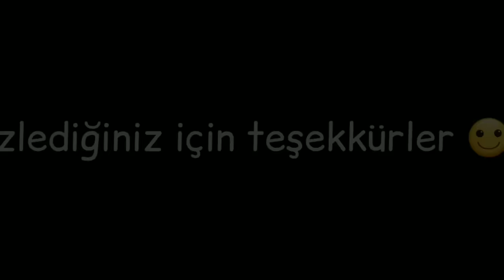Kuaför Dükkanında Çalıştık!? 💇‍♀️ Toca Life World Türkçe / Toca Life King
Merhaba arkadaşlar 🧚‍♀🖤 Umarım video hoşunaza gitmiştir :)

-𝐋İ𝐊𝐄 𝐀𝐓𝐌𝐀𝐘𝐈
-𝐏𝐀𝐘𝐋𝐀Ş𝐌𝐀𝐘𝐈
⚡Unutmayın ⚡
Edit by: @tocalifequeen
Edit Programı: İnshot
🧚‍♀️🌱AİLEM🌱🧚‍♀️
💫Millie
💝Prudence (night)
⚡Nicholas (Nick)

Etiketler;
TOCA LIFE WORLD,
TOCA LIFE,
TOCA BOCA,
TOCA BOCA TÜRKÇE,
TOCA LİFE WORLD DAİLY ROUTINES,
TOCA LİFE WORLD TİKTOK,
TOCA BOCA TİKTOK,
TOCA LİFE TİKTOK,
TOCA LİFE AESTETİC TİKTOKS,
TOCA LİFE WORLD TİKTOK VİDEOS,
TOCA LIFE WORLD MORNİNG ROUTİNES,
TOCA LIFE WORLD NİGHT ROUTİNES,
TOCA LIFE CHRİSTMAS HAUSE MAKEOVER,
TOCA LIFE WORLD FANCY RESTORAUNT TOUR,
TOCA LIFE WORLD FANCY RESTORAUNT SECRETS,
TOCA LIFE WORLD TOWN SECRET,
TOCA LİFE WORLD SNUGGLE CUBS MAKEOVER,
TOCA LİFE WORLD SNUGGLE CUBS,
TOCA LIFEWORLD WILDLIFE SECRET,
TOCA LIFE WORLD CHACARTER CREATOR,
TOCA LIFE WORLD JUNKSHOP SECRET,
TOCA LIFE WORLD HUS SECRET,
TOCA LIFE WORLD OFFİCE SECRETS,
TOCA LIFE WORLD BOHEM HAUSE MAKEOVER,
TOCA LIFE WORLD VACATION POOL VİLLA MAKEOVER,
TOCA LIFE WORLD FESTİVE FURNİTURE PACK,
TOCA LIFE WORLD MODERN MANSİON MAKEOVER,
TOCA BOCA MODERN MANSİON,
TOCA BOCA MODERN MANSİON MAKEOVER,
TOCA LİFE WORLD MODERN MANSİON MAKEOVER,
TOCA LİFE WORLD MODERN MANSİON TRAİLER,
TOCA LIFE WORLD WHERE GET TO MY İTEMS,
TOCA LIFE WORLD ROBO CAFE SECRET,
TOCA LIFE WORLD APARTMENT SECRET,
TOCA LIFE WORLD NEW UPDATE,
TOCA LIFE WORLD NEON RAINBOW HOUSE MAKEOVER,
TOCA LIFE WORLD NEON RAINBOW APARTMENT MAKEOVER,
TOCA LIFE WORLD MOVİE STUDİO,
TOCA LIFE WORLD MOVİE STUDİO SECRET,
TOCA LİFE WORLD STORİES,
TOCA BOCA STORİES,
TOCA BOCA BEST STORİES,
TOCA LIFE WORLD HAUSE MAKEOVER,
TOCA LIFE WORLD HAUNTED HOUSE SECRET,
TOCA LIFE WORLD COZY MAKEOVER
TOCA LIFE WORLD AESTETİC ROOM MAKEOVER,
TOCA LİFE WORLD CUTE MAKEOVER
TOCA LIFE WORLD HAUSE DESİNG,